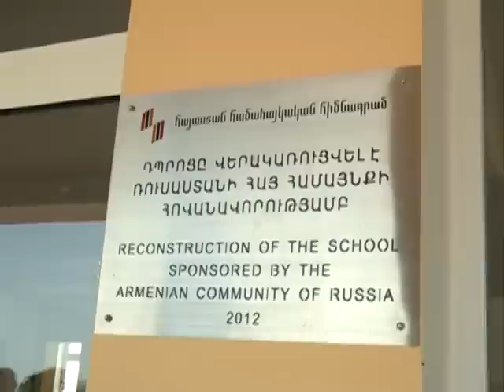Shushi School Rebuilt into State-of-the-Art Campus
Nune Avetisyan reports from Shushi’s completely rebuilt Khachatur Abovyan School, where she interviews principal Nazik Nalbandyan. The report includes a tour of the rebuilt campus as well as scenes from the school prior to its refurbishment by Armenia Fund.

The renovations, comprising major structural and cosmetic improvements and the addition of many modern amenities, were sponsored by the Armenian community of Russia, with additional support from the government of Nagorno Karabakh. The school has also been provided with computer systems and new furnishings for the classrooms, events hall, gym, and other rooms and sections, with the support of Armenia Fund’s Eastern US affiliate as well as it Italian affiliate.